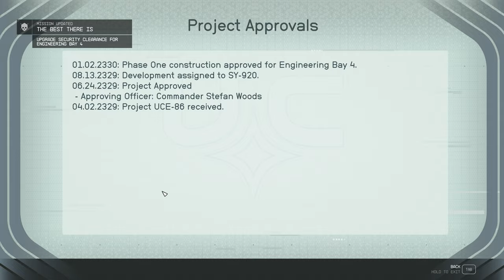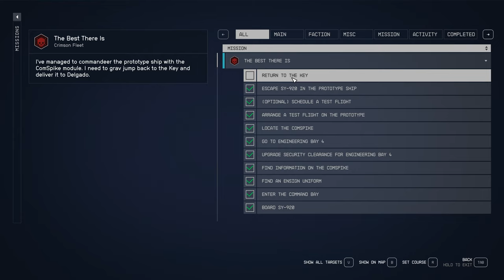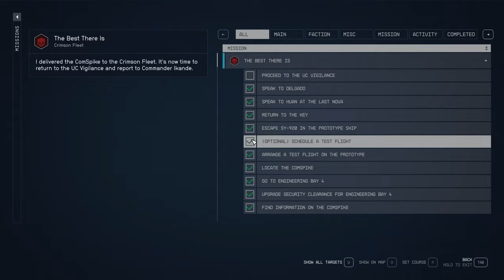Starfield The Best There Is Drake 114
Professor Drake heads to SY-920 to acquire the Comspike for the Fleet in Starfield's "The Best There Is" quest for UC SysDef (or the Crimson Fleet depending on your point of view).